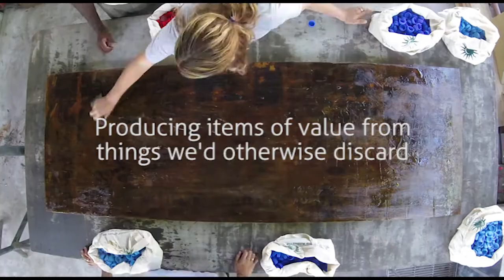Getting Creative with Bottle Caps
1500 bottle caps were used to make this makerspace sign, underlying the waste to wealth nature of the maker movement.